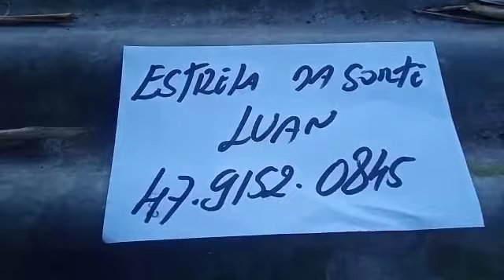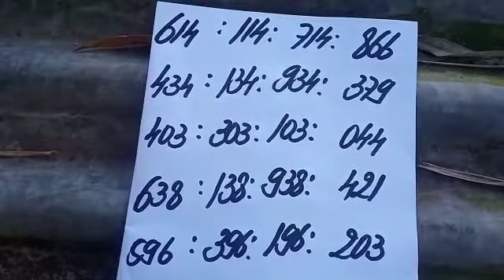PALPITES PARA A PTV PTN E CORUJA DO DIA 04/05/2021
Vídeo de TAVINHO JB